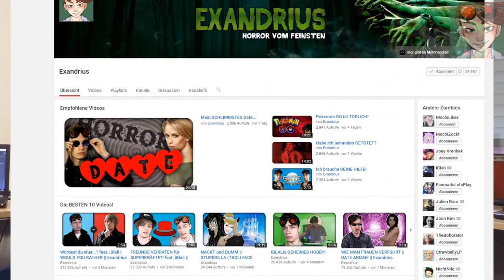Interview mit Exandrius | Gecheckt! in Köln